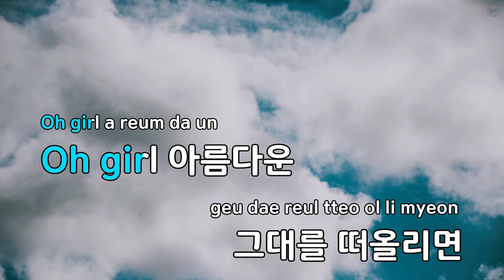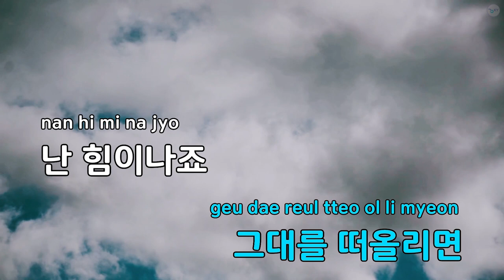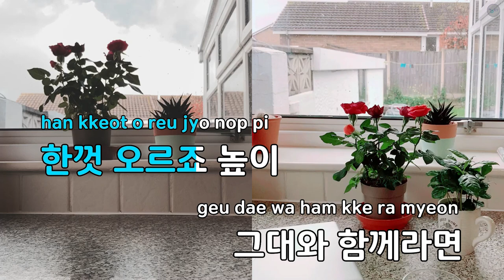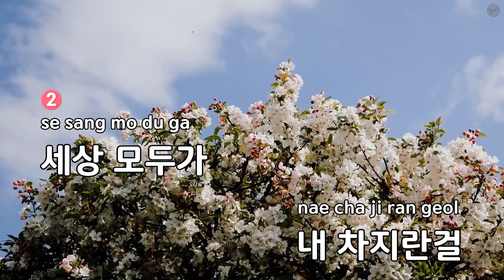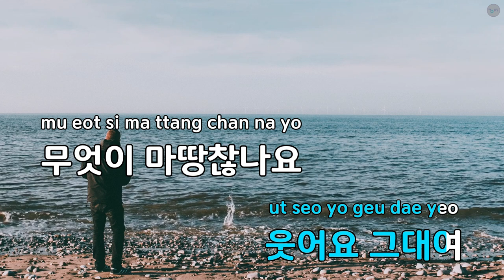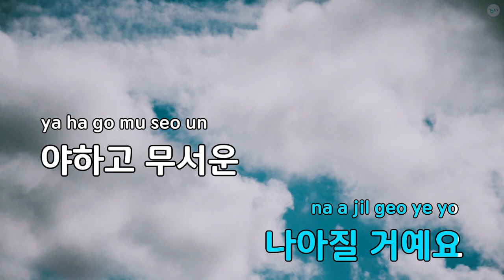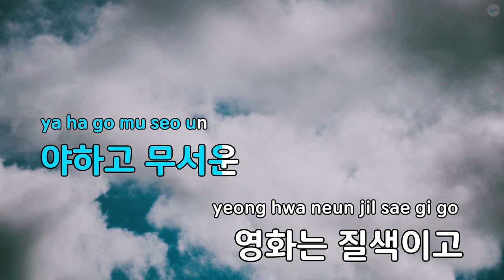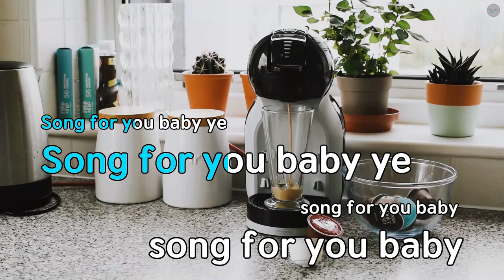A Song For You - 이승환 (KY.60061) / KY KARAOKE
★ 곡 정보 ★
번호 : 60061
제목 : A Song For You
가수 : 이승환
작사 : 이승환
작곡 : 이승환

Copyrightⓒkeumyoung